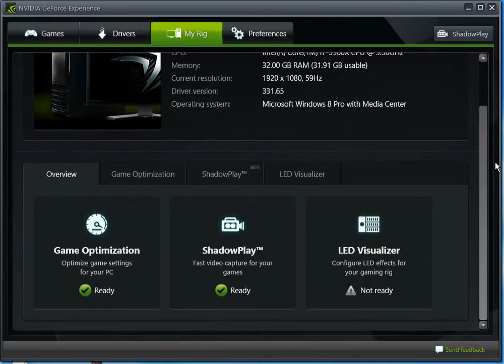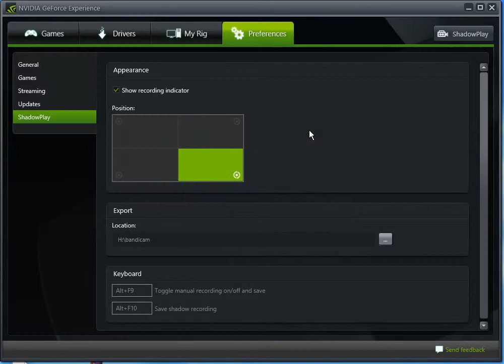Nvidia Geforce Experience quick silent overview